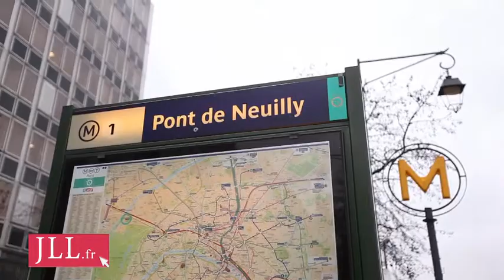Bureaux à louer à Neuilly sur Seine, av. Charles de Gaulle, 92200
Le 176 avenue Charles de Gaulle se situe à Neuilly sur Seine dans le département des Hauts de Seine dans un immeuble de bon standing. Les locaux qui seront intégralement rénovés sont situés au pied du métro "Pont de Neuilly" ligne 1 sur l'axe Paris - La Défense.
Ces 3 plateaux qui sont lumineux et très fonctionnels seront livrés rénovés en open space.
Découvrez cette annonce de location de bureaux que vous propose JLL, leader du conseil en immobilier d'entreprise.